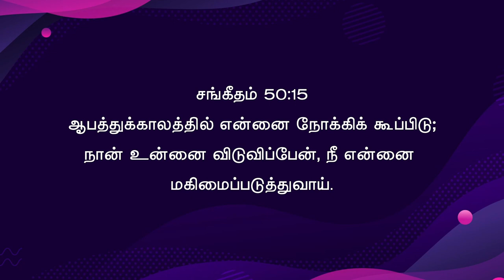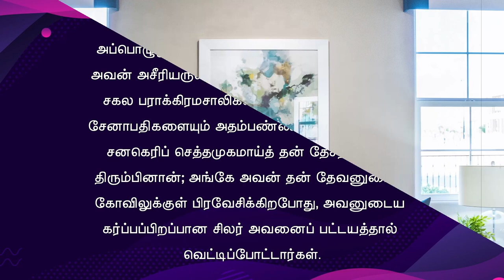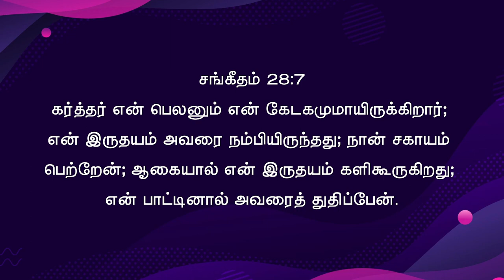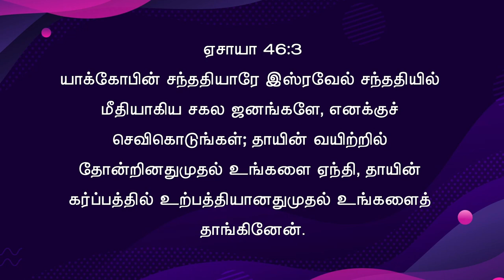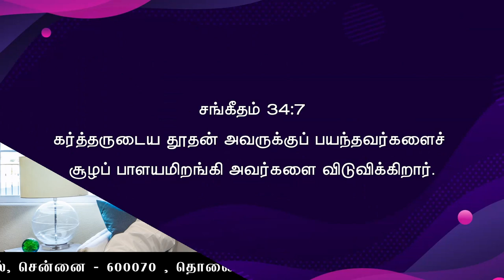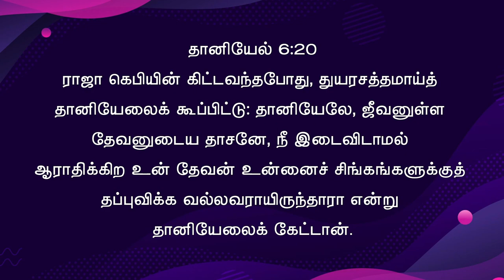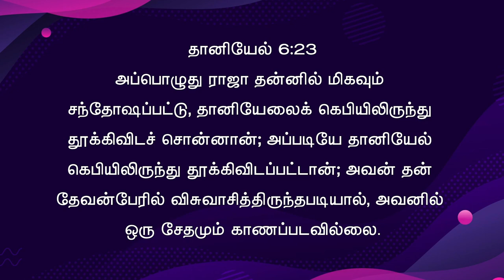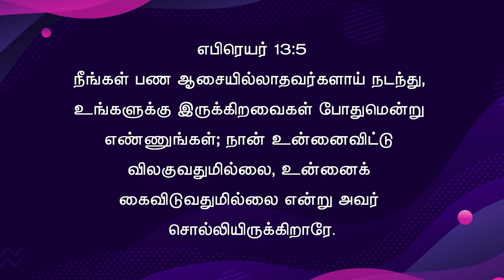Friday service (30-SEP-2022) Anakaputhur AG Church